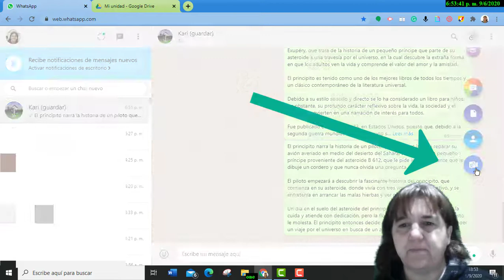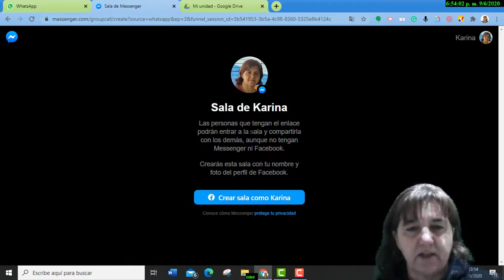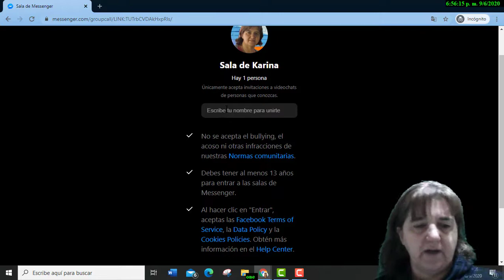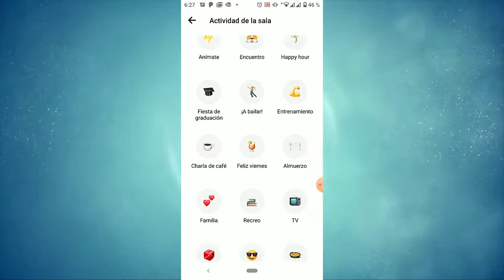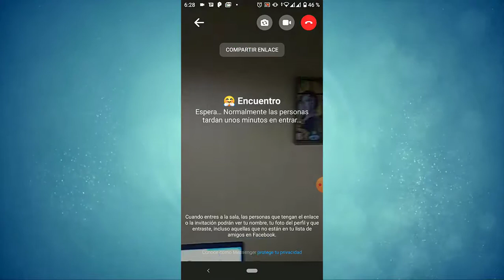Recursos Virtuales para Docentes 22 - Videollamadas a través de WhatsApp Web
A través de WhatsApp Web, o desde el celular podemos crear salas para videollamadas.
Sólo es necesario que quien arme la reunión tenga WhatsApp y Messenger, (o sea, una cuenta de Facebook). No es necesario que los demás tengas esas cuentas.